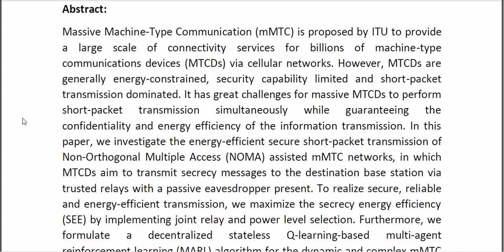Energy Efficient Secure Short Packet Transmission in NOMA Assisted mMTC Networks With Relaying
* Complete Source Code
* Complete Documentation
* Complete Presentation Slides
* Flow Diagram
* Database File
* Screenshots
* Execution Procedure
* Readme File
* Video Tutorials
* Supporting Softwares
Support Specialization
* 24/7 Support
* Ticketing System
* Voice Conference
* Video On Demand
* Remote Connectivity
* Document Customization